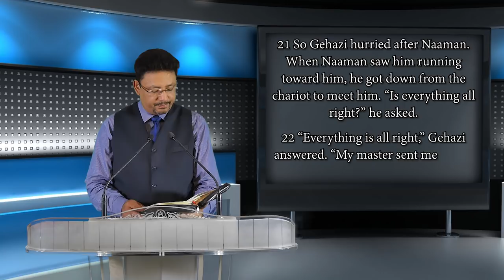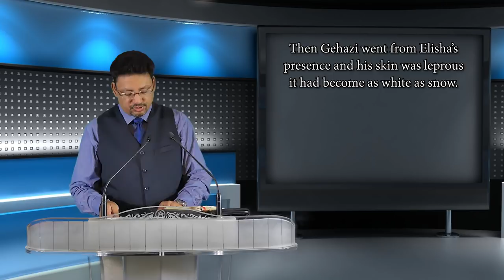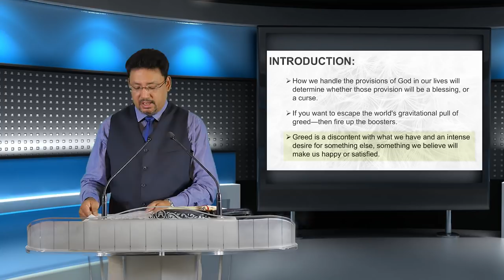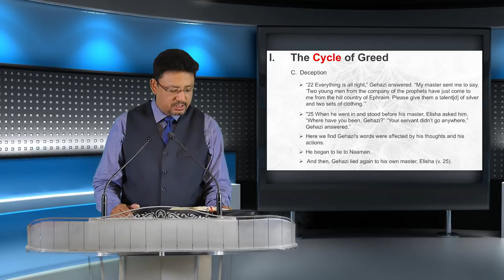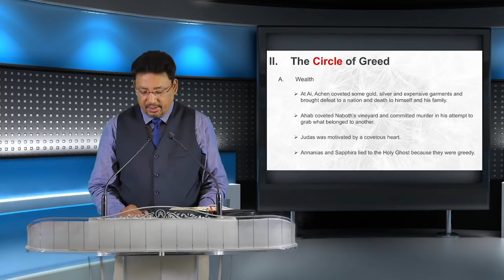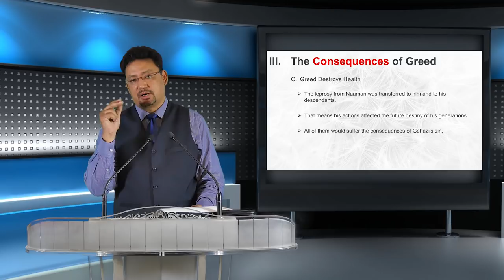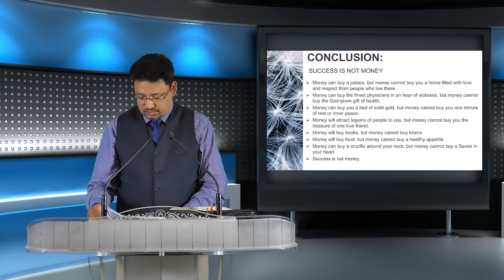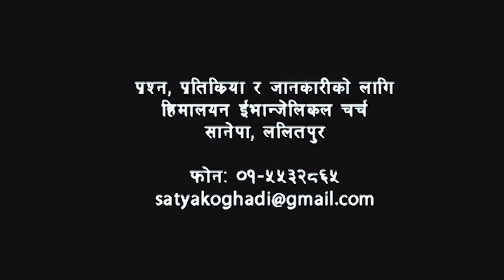लोभ लालचको खतरा "The Peril Of Greed" in सत्यको घडी, Episode 131 by Pst. Vijay Karmacharya